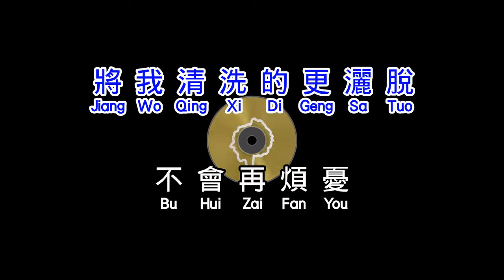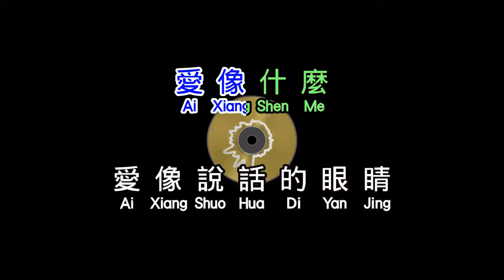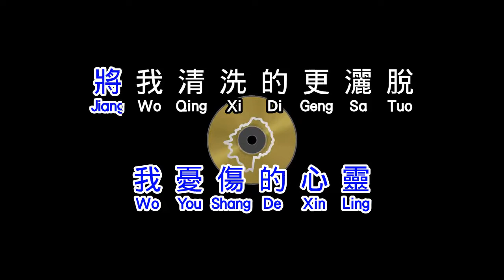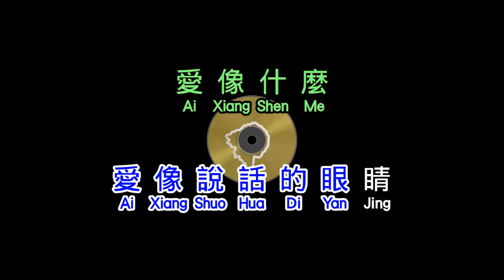劉文正 Liu Wen Zheng 愛像什麼 ai xiang shen me